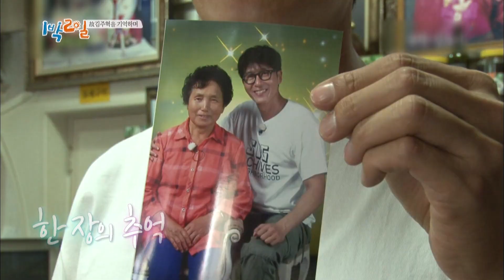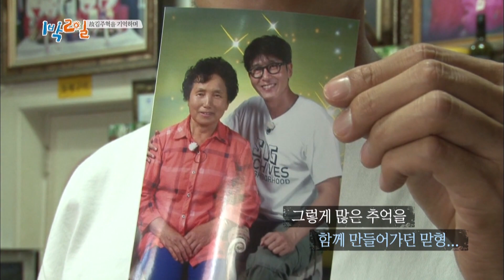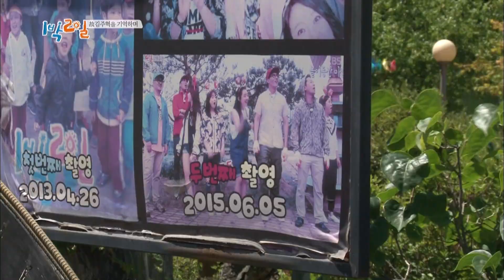Will we ever get to meet someone like him? [2Days&1Night Season3/2018.11.04]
* 2Days & 1Night Season3 sub eng
   - The Best Fall Dining Part 2